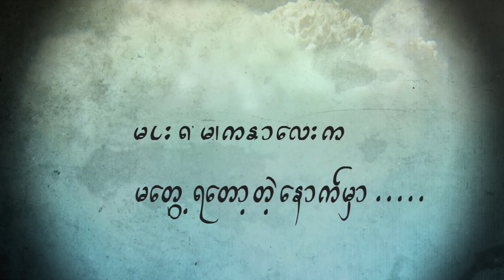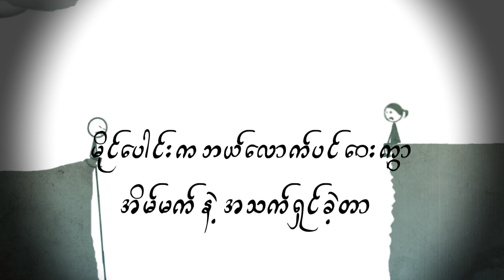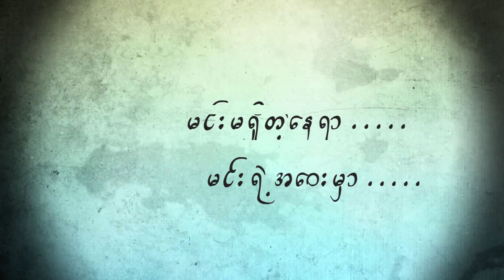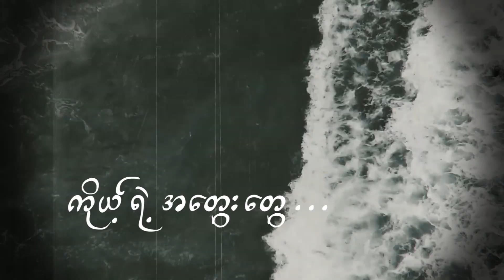Myo Kyawt Myaing Min Ma Shi Tae Nay Yar Dynamite Cover